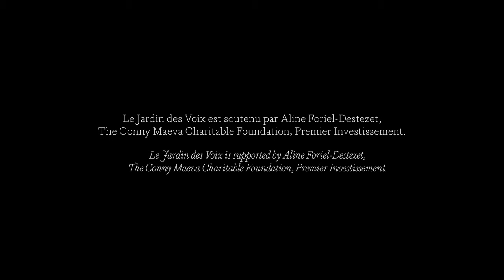Le Jardin des Voix - Deborah Cachet